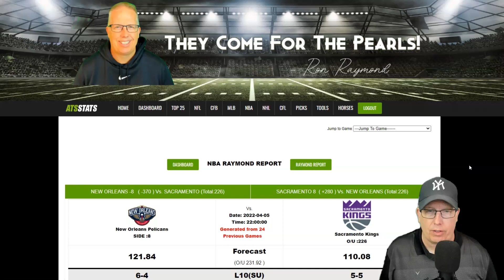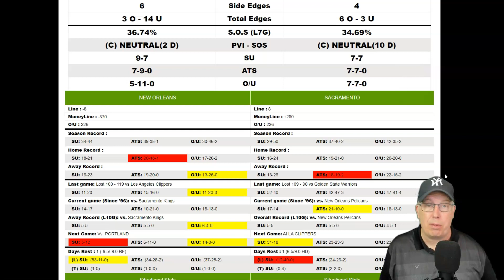New Orleans Pelicans vs Sacramento Kings Prediction 4/5/22 - Free NBA Picks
Sports Handicapper Ron Raymond of the Raymond Report has released his NBA preview and prediction on today’s NBA Basketball game between the New Orleans Pelicans vs. Sacramento Kings for Tuesday, April 5, 2022.